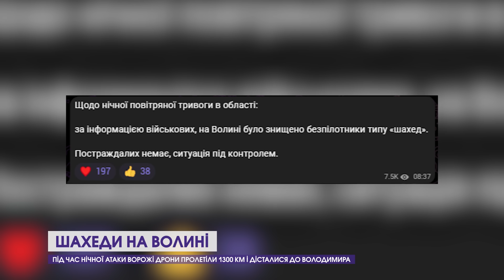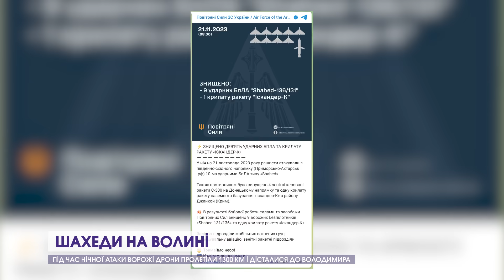😡Вибухи шахедів на Волині, біля Володимира: все, що відомо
Ворожі шахеди дісталися й до Волині. В ніч на вівторок, 21 листопада в області чули вибухи. Є неофіційна інформація, що гриміло біля Володимира і Ковеля.